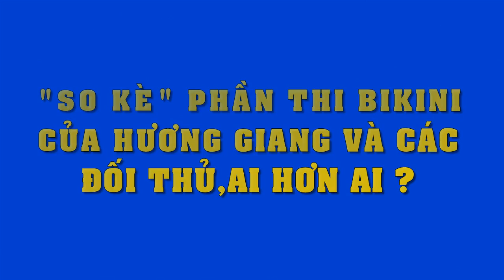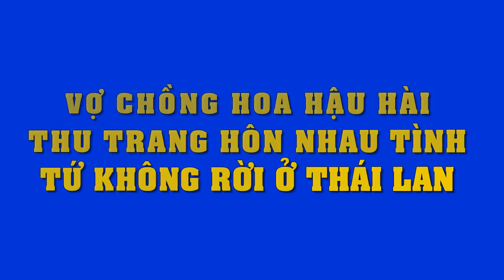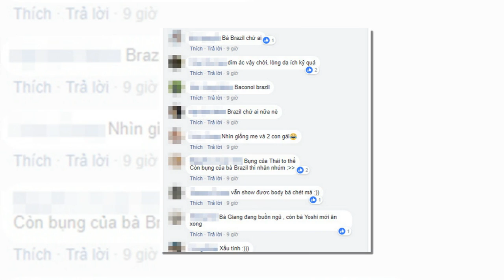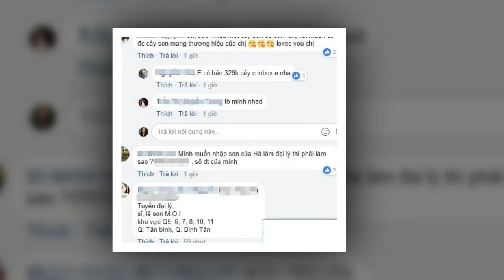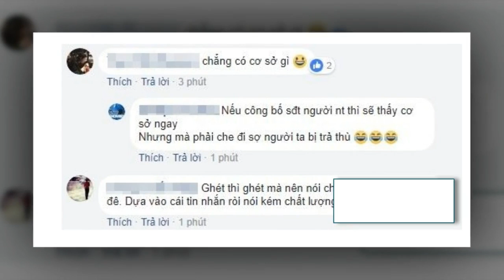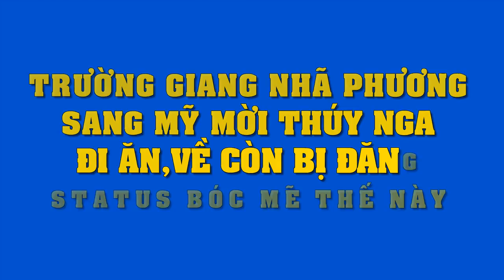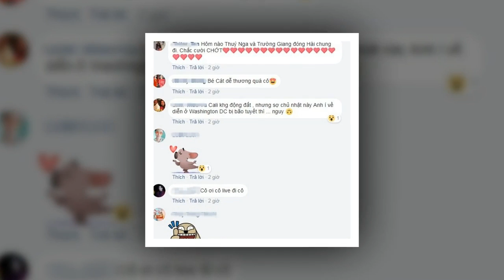Soi thân hình của Hương Giang Idol và 27 mỹ nhân chuyển giới: Thực sự là một cuộc chiến nghẹt thở!